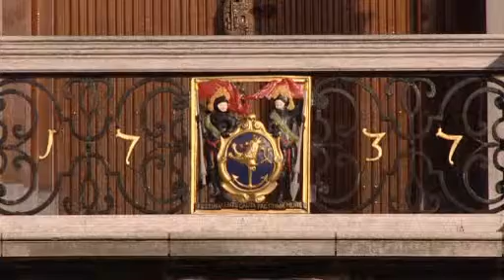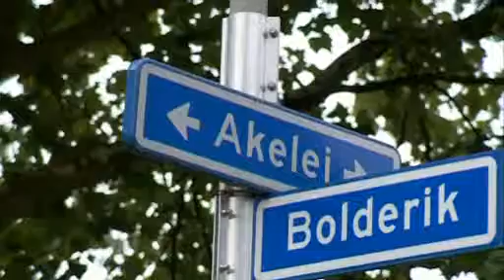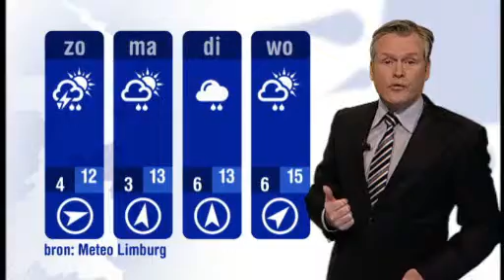L1 nieuws vrijdag